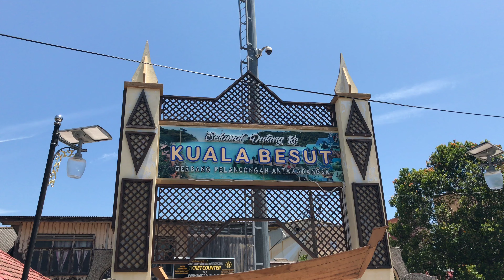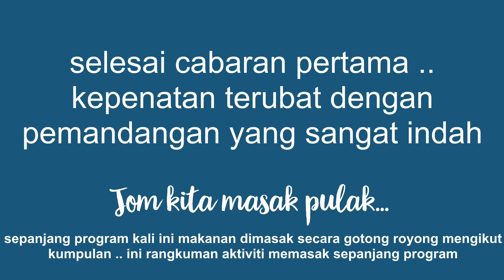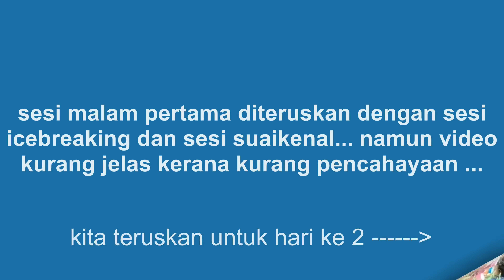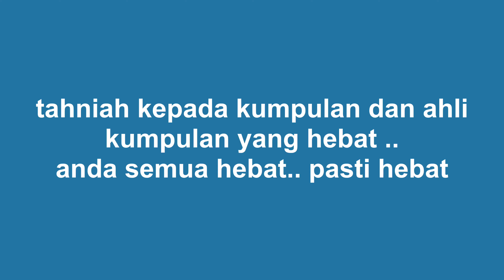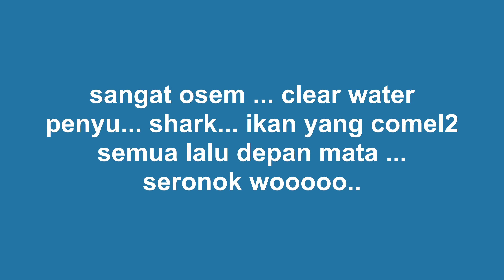Unofficial: CFS Staff Teambuilding Insan Sejahtera Program @Pulau Perhentian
Video untuk koleksi kenangan bersama sahabat2 .